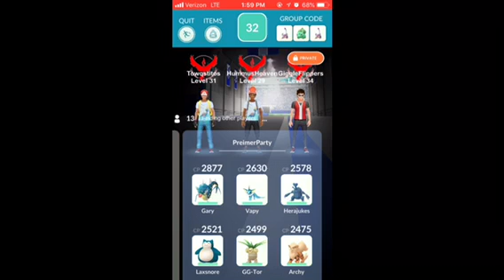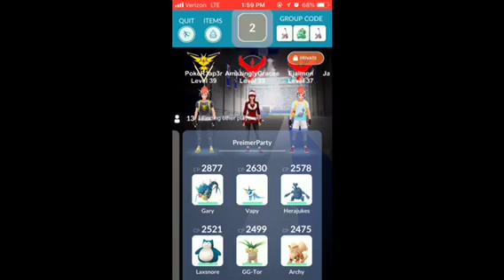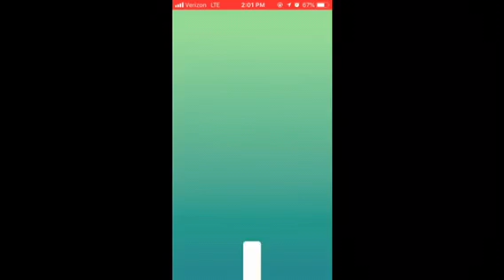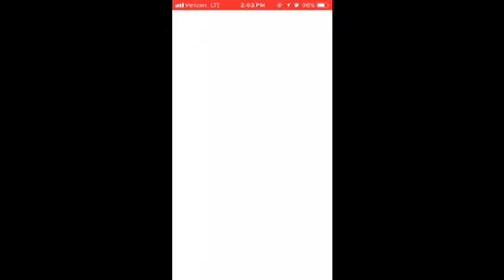FIRST LEGENDARY RAID!!!(Latias)|Pokemon Go ft.Towsif Aziz